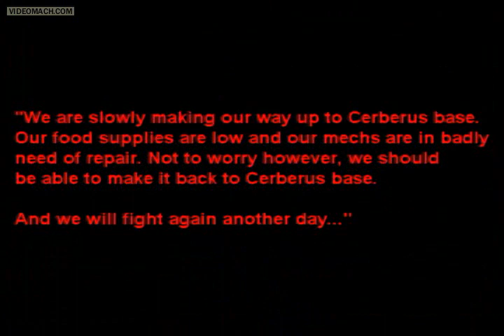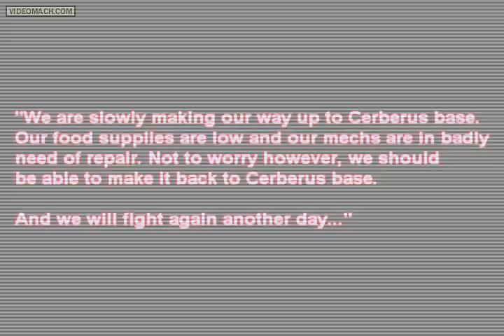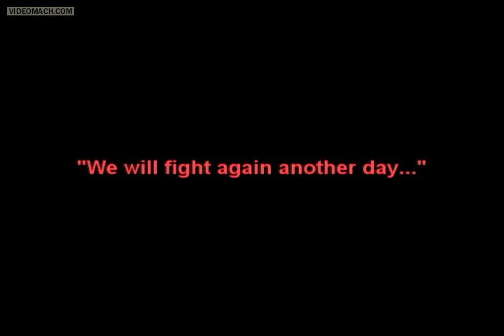Inner Sphere Wars: Battle of Tharkad Set 2 Part 2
With Cerberus base taken over by the Draconis Combine and with the Davions making planet-side in a couple of days, the attack on Tharkad continues. Things are heating up significantly as the battles get closer and closer to the Palace.

This is a Sarcastic Studios Production, enjoy. Salute, Sarcasm

Aftermath - Mechwarrior 4 Vengence/Duane Decker